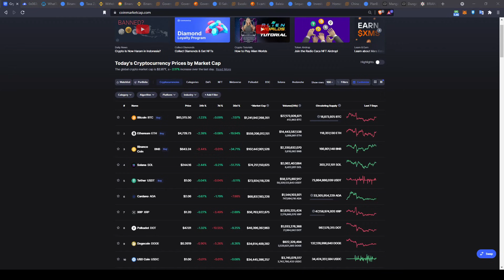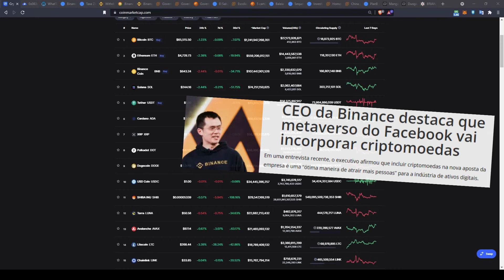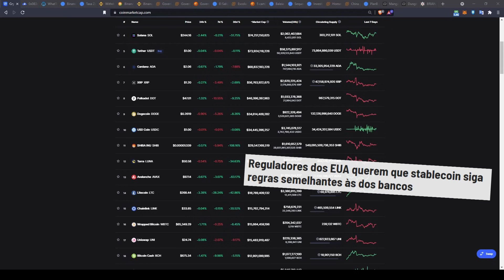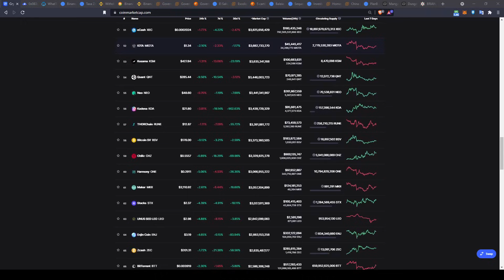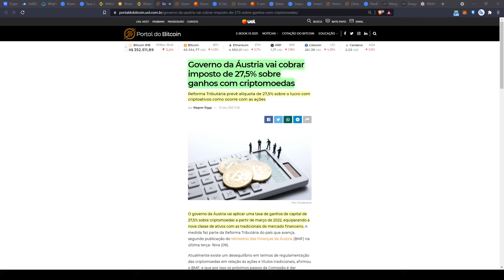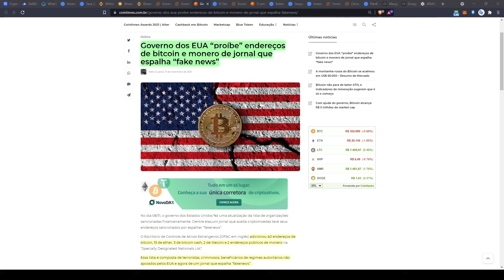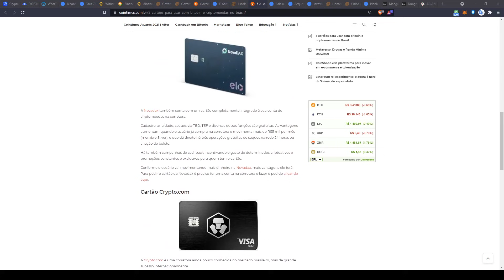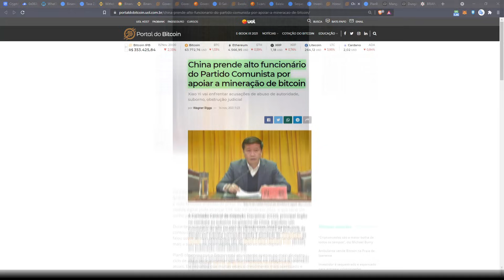MERCADO IMPLACÁVEL (VER DESCRIÇÃO ABAIXO), MINERAÇÃO, PLAN B BTC 2.5 MI R$ -RESUMO-MADNEWS (1.25x)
Fala rapaziada tudo na paz algumas notícias do mercado.

Obs. Peço desculpas pela repostagem, gravei o vídeo ontem de tardezinha/noite, terminei por volta das 01h da madrugada, com um mercado x, e hoje de manhã ao acordar o mercado já estava corrigindo para baixo kkkkk (uma noite alucinante), contudo as informações de notícia se mantém, mas o valor das moedas não, o mercado é implacável.

Montanha Russa!

Sugestão de Velocidade: 1.25x a 1.50x

Roteiro
00:00 - Introdução
00:57 - Mercado de Cripto (Comentários)
08:03 - Rentabilidade da Mineração (Comentários)
08:54 - Binance Sede Física, Taxa Zero no Saque + Fan Tokens
10:14 - Austria vai cobrar imposto de 27,5% das Criptos
10:58 - Cazaquistão quer Mineradores Registrados e Pagando Impostos
11:54 - Governo EUA proíbe jornal de receber em Criptos
13:54 - Usuários tem + carteiras criptos que contas em banco (El Salvador)
14:18 - Prefeito NY quer Conhecimento de Criptomoedas nas Escolas
14:38 - 5 Cartões para usar com Bitcoin e Criptos no Brasil
16:04 - Alertas e Cuidados
16:29 - Governo Chinês quer punir apoiador da mineração
17:27 - BTC 2.5 Milhões PlanB
17:48 - Conclusões

Sucesso e Tmj!